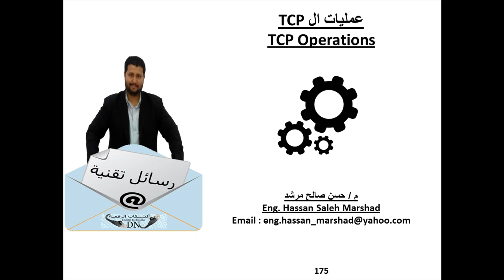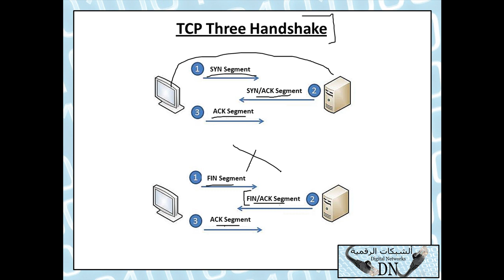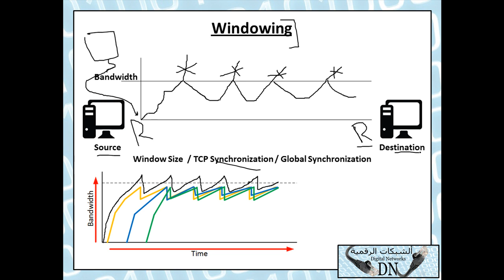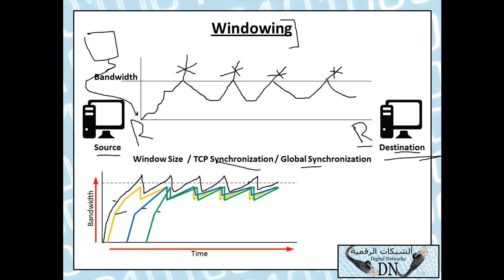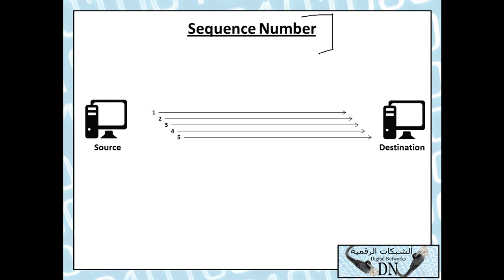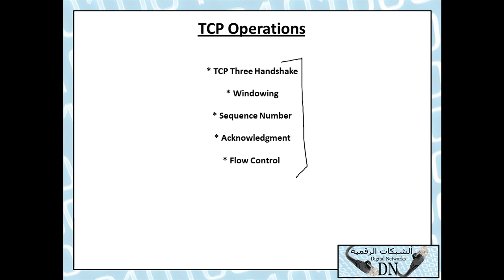رسالة تقنية 175 : TCP Operations